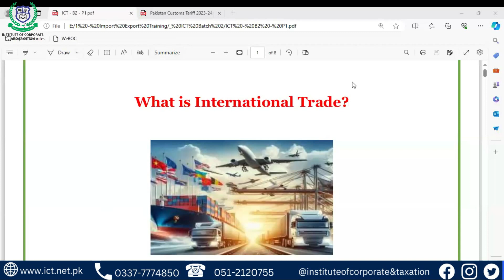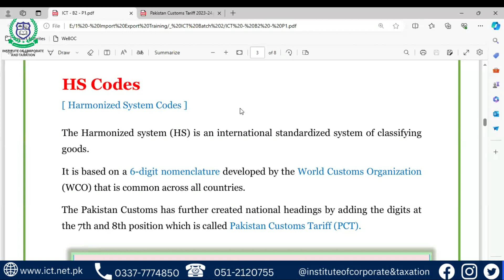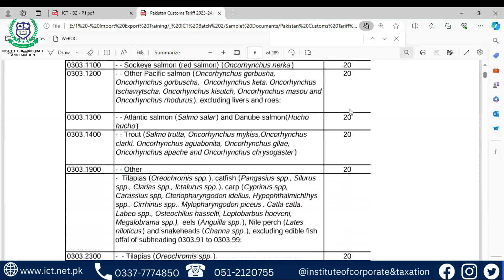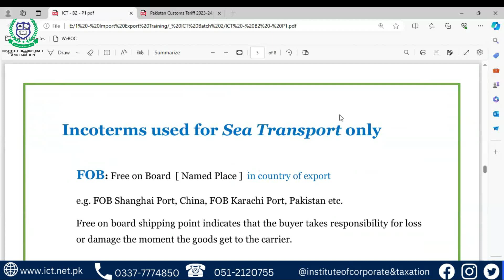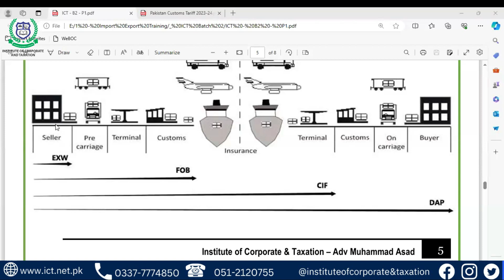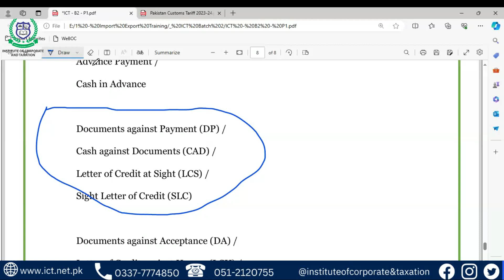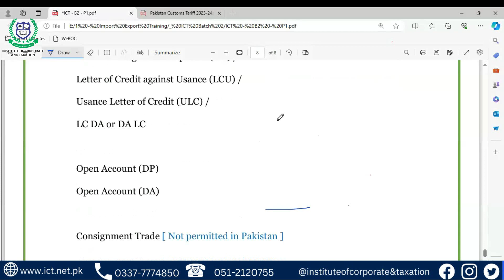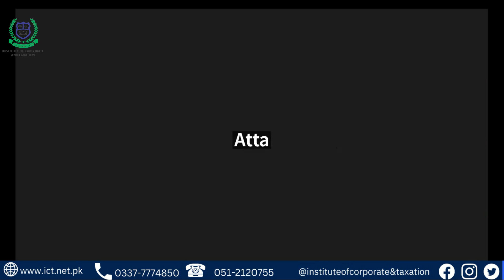IMPORT EXPORT & DOCUMETATION PROCEDURE COURSE, MAY BATCH, FIRST LECTURE